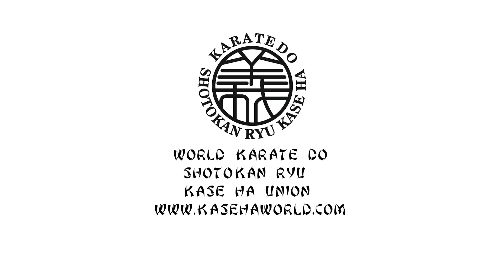BUDO ACADEMY 46 FOTEKH TABAROV 2 DAN WKS KASE HA UNION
XLVI МЕЖДУНАРОДНАЯ СЕССИЯ БУДО АКАДЕМИИ В МОСКВЕ
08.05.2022 /воскресенье/ в столичном Клубе боевых искусств Московский Кодокан прошла 46-я Международная сессия БУДО Академии. Известные мастера школ и стилей провели практикум темы - "БРОСКИ В БОЕВЫХ ИСКУССТВАХ".
Преподаватели сессии :
1. Косоротов С. - 8 дан Дзюдо
2. Cадовников И. - 7 дан Шотокан Рю Казэ Ха
3. Сафронов Т. - 3 дан Вадо Рю
4. Грачёв А. - 5 дан Джиу джитсу
5. Арутюнян В.- 6 дан Шотокан Рю
6. Стёпин Р. - 6 дан Шорин Рю
7. Коровин Н. 6 дан Окинава Тэ
8. Кокин М. 8 дан Кёкушинкай
9. Рыбин Е. - 4 дан Уечи Рю
10. Щепкин Л. - 7 дан Годзю Рю
11. Кульбанский Е. - 7 дан Фудокан
12. Табаров Ф. - 2 дан Каратэ До